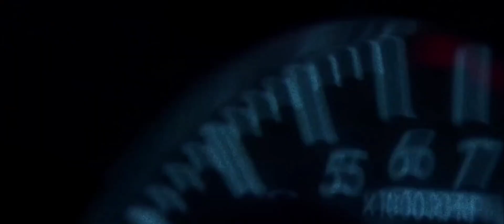ykwim | karan aujla | cover video | Punjabi new song 2022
this is not an original video
COVER VIDEO

ykwim new song